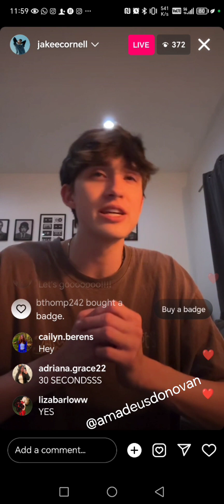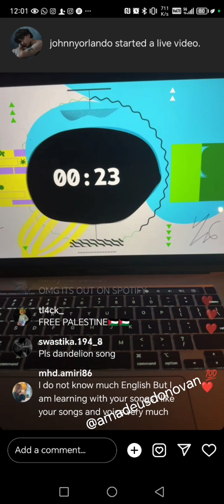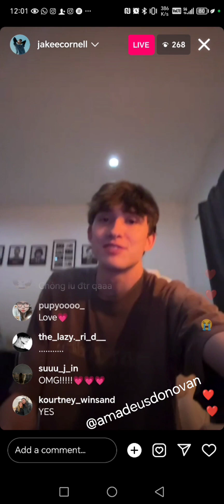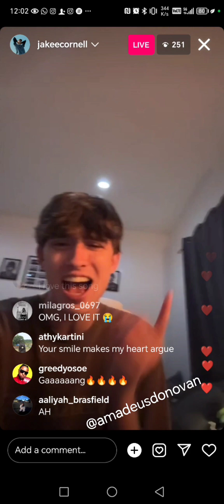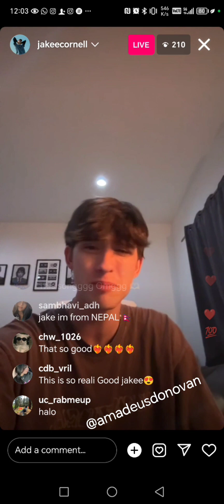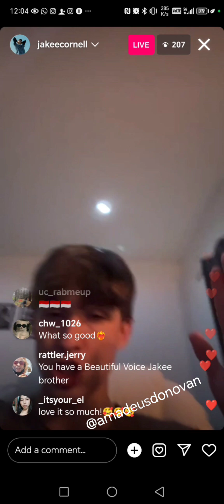Jake Cornell live on Insta while waiting for his new song Come Around release all around the world